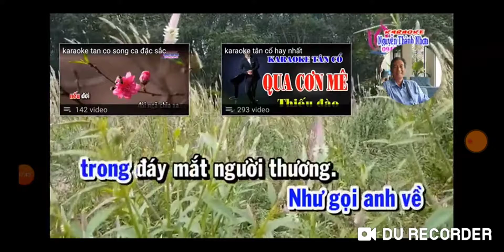VC ĐÔI MẮT (TB THUỲ NAM DƯƠNG & NGUYỄN PHỤNG)